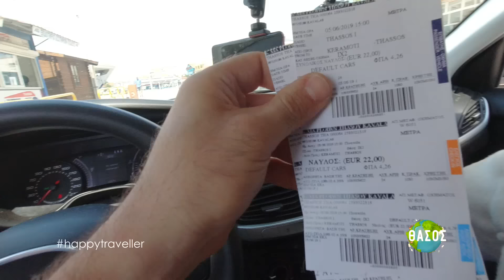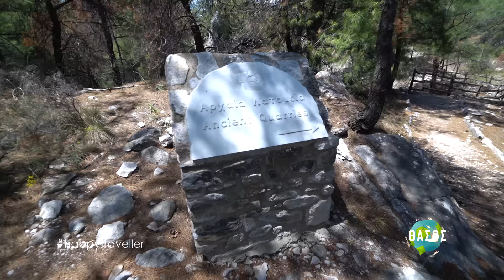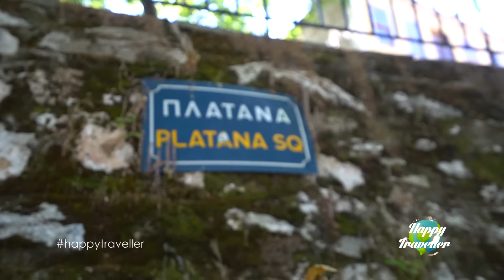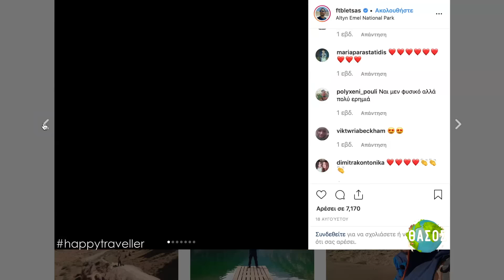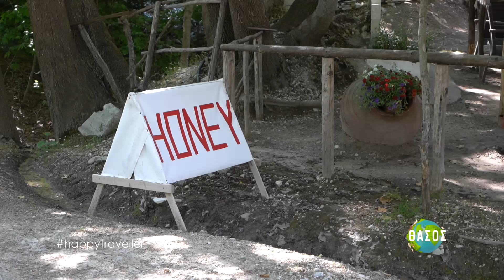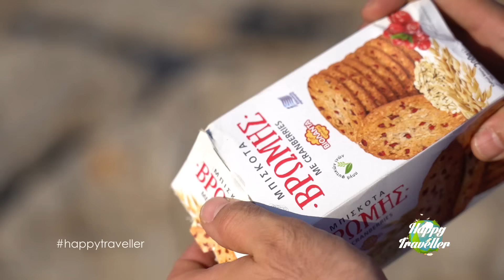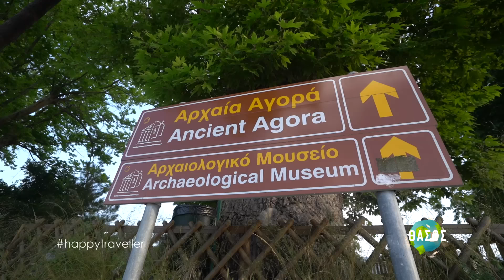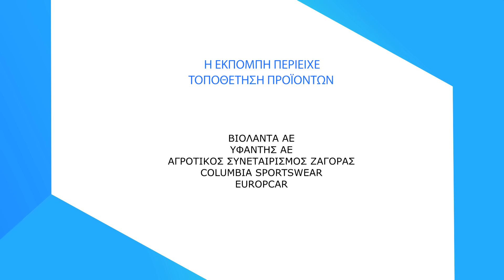HAPPY TRAVELLER στη ΘΑΣΟ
Αυτό είναι το δεύτερο επεισόδιο μας για φέτος στη Θάσο!

FAN MAIL:
ΕΥΤΥΧΗΣ ΜΠΛΕΤΣΑΣ
ΤΘ 21599 ΤΚ 55236
ΘΕΣΣΑΛΟΝΙΚΗ